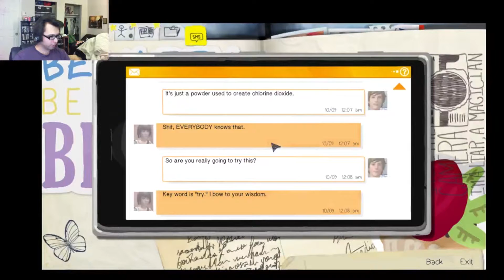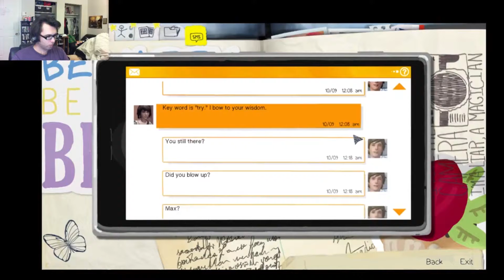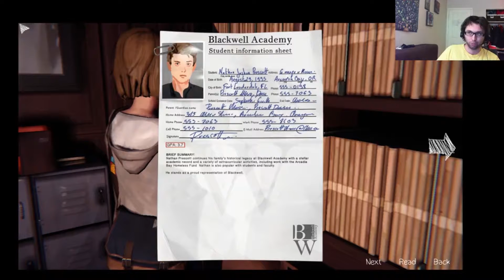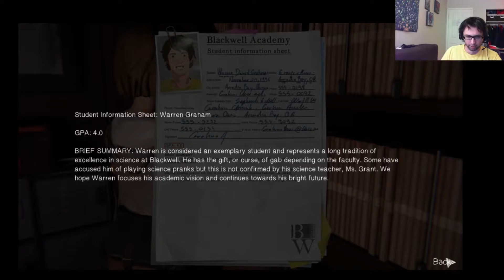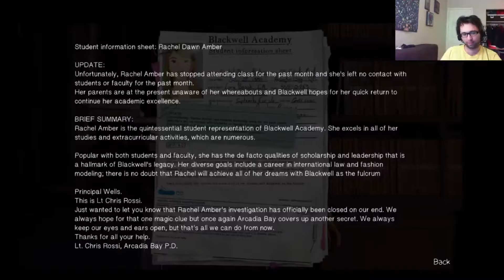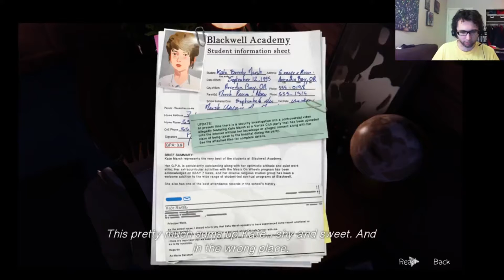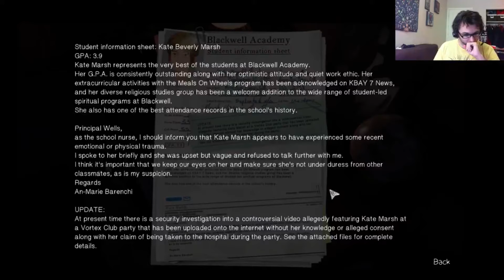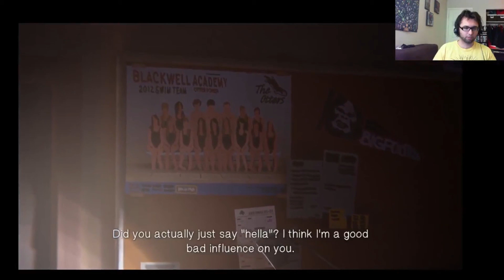SUPER MAX v BLACKWELL!!! | Life is Strange | Bad Life Choices Let's Play | Part 11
w
Don't be like me with Kate. Be an everyday hero and help save the Internet

With Life Is Strange: Before the Storm coming out this month, I wanted to revisit the first game I live streamed on this channel, Life is Strange, in a much easier to enjoy format. Kate Marsh is died, I'm the reason for all of this. Will Kate now died, I'm gonna need my partner in time to crack in this case wide open. It's me versus this school. Super Max v Blackwell.

[In-Game Music]
►Santa Monica Dream - Angus & Julia Stone
►Austin Strut - Jeremy Sherman
►Crosses - José González
►Something Good - alt-J
►Come and Have a Go - Adam Drake
►Mt. Washington - Local Natives
►Texas Time - Jeremy Sherman
►Kids Will Be Skeletons - Mogwai
►In My Mind (feat. Brian Viglione) - Amanda Palmer feat. Brian Viglione
►Got Well Soon - Breton
►Bamalam - Darren Leigh Purkiss
►Obstacles - Syd Matters
►The sense of me - Mud Flow
►Spanish Sahara - Foals